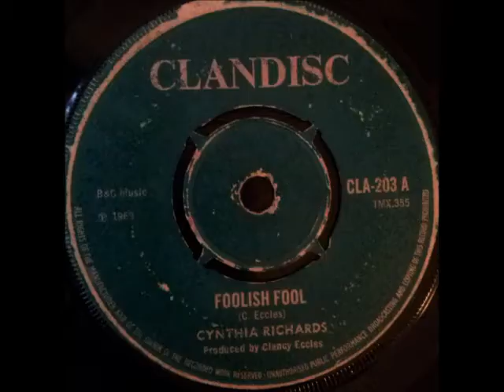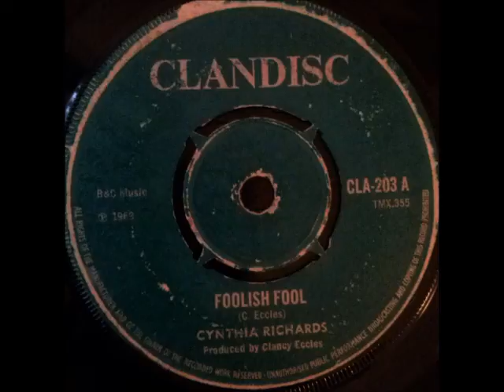Cynthia Richards - Foolish Fool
Clandisc 7", side A, 1969. Produced by Clancy Eccles.  Other side is King Stitt - On The Street